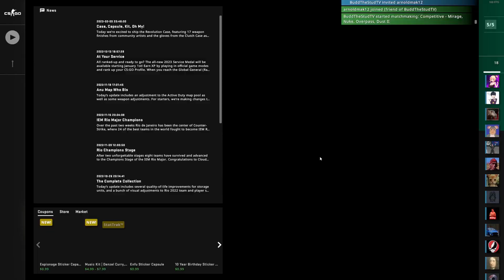THIS DUDE HAS A POOP KNIFE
The boys hop back onto CSGO for the first time in a long time. Looks like were still the best silver team in North America. What does your diet consist of that you have to chop your turds up so it can be flushed. like this dude literally had to invest in plumber equipment just to take a dookie with out flooding his house. Some one come get there mans.